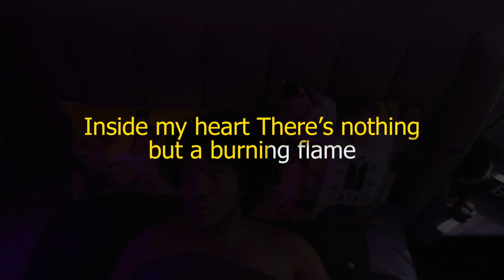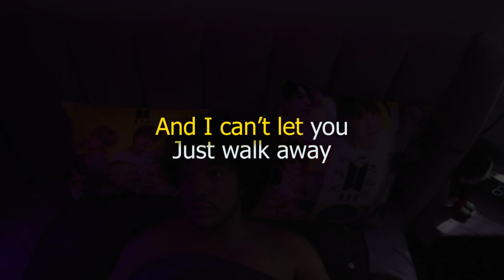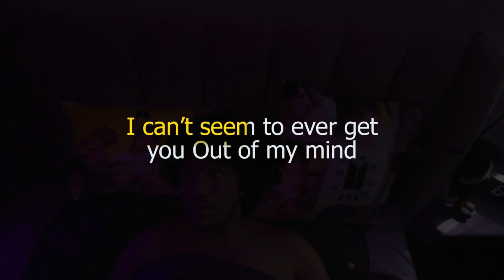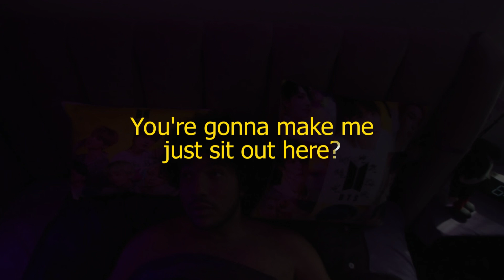benny blanco, BTS & Snoop Dogg - Bad Decisions (Karaoke Version)